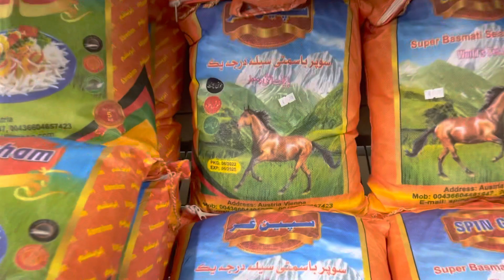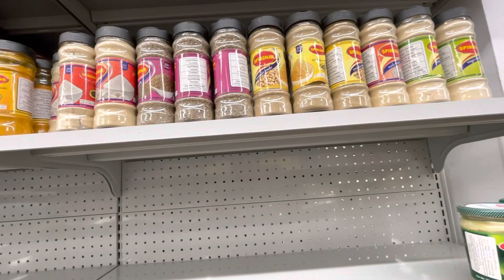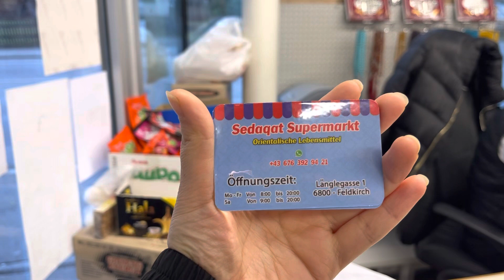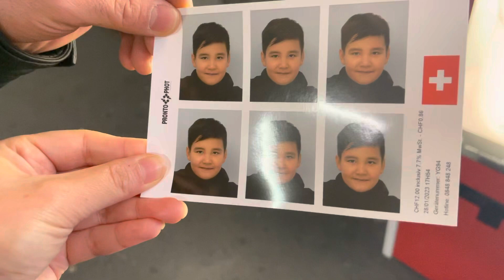رفتہ بودیم خرید از اُترش (صداقت سُپر مارکٹ ) (@karimahazarachannel9960 weekend vlog and shopping